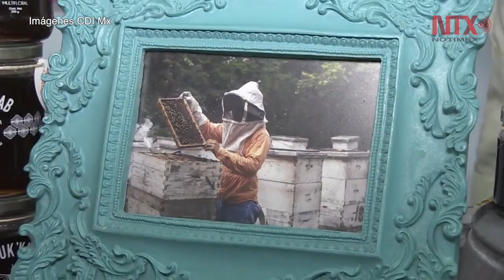Alistan Expo de Pueblos Indígenas en la Ciudad de México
Más de 200 expositores de 25 entidades del país participarán en la Quinta Expo de Pueblos Indígenas, a celebrarse del 4 al 7 de mayo en la Ciudad de México, a fin de impulsar la economía de las comunidades.